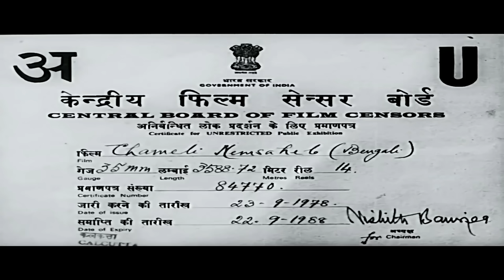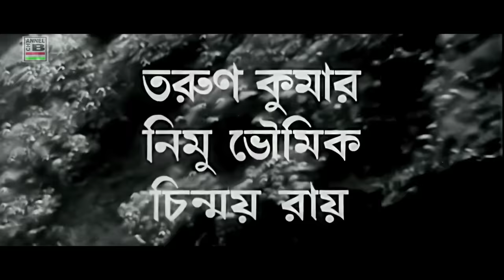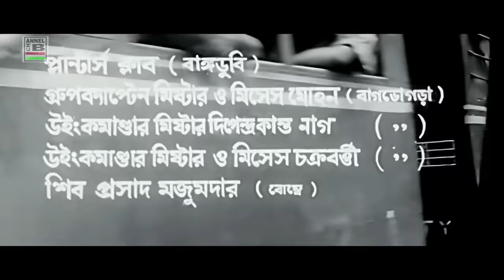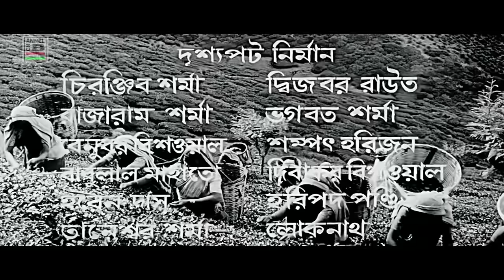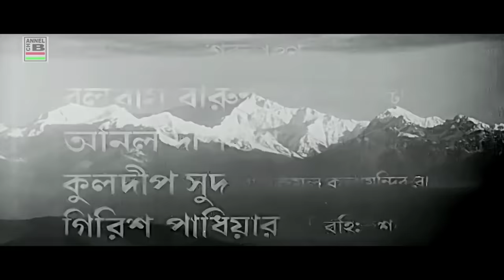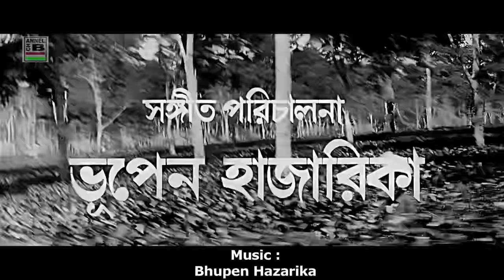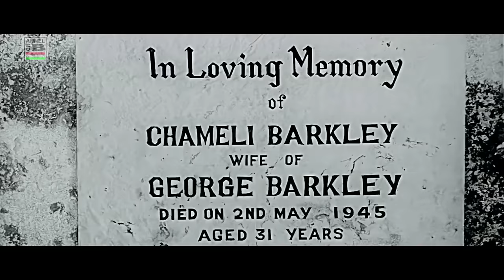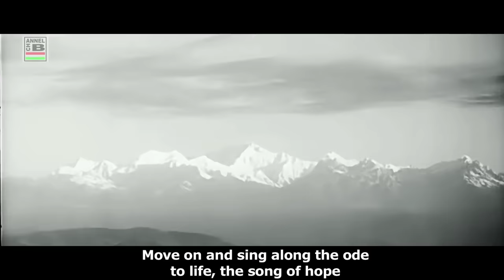চামেলী মেমসাহেব | Chameli Memsaheb | Rakhi Gulzar | George Baker | Bhupen Hazarika | Subtitled | HD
Direction and Screenplay By Inder Sen
Story By Nirode Chowdhury
Art Direction By Subodh Das
Cinematography By Pantu Nag
Editing By Arabinda Bhattacharya
Sound Recording By Satyen Chatterjee and Banshali
Sound Re Recoding By Jyoti Chatterjee
Sound Designing By Balaram Barui, Anil Dasgupta, Kuldeep Sood and Girish Padhiar
Choreography By Shambhu Bhattacharya

Lyrics By Pulak Bandopadhyay and Shibdas Bandopadhyay
Playback Singing By Asha Bhonsle, Arati Mukherjee, Hemanta Mukherjee, Bhupen Hazarika and Usha Mangeshkar

Leading Starcast By Rakhi Gulzar, George Baker, Anil Chatterjee, Chinmoy Roy, Tarun Kumar, Nimu Bhowmik, Gita Dey, Tapati Bhattacharya and others.